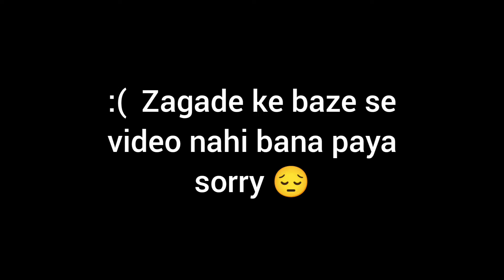Mohit Or mene Ghar par ki Masti